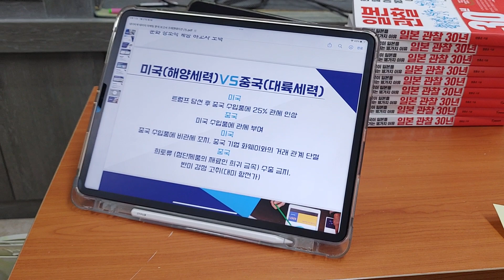똑 부러지는 학생발표~^^ 미중세력 갈등#국제관계